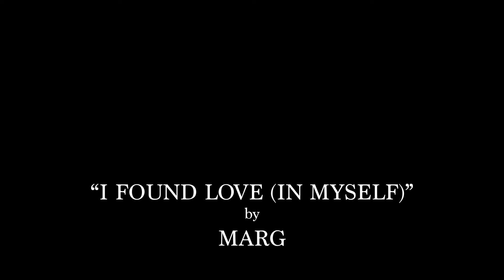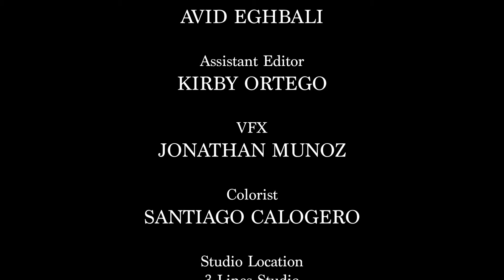MARG - I Found Love (In Myself) Official Video